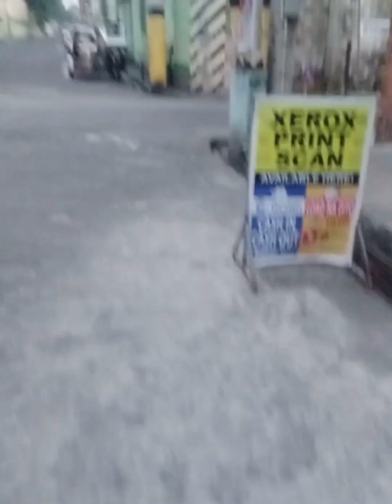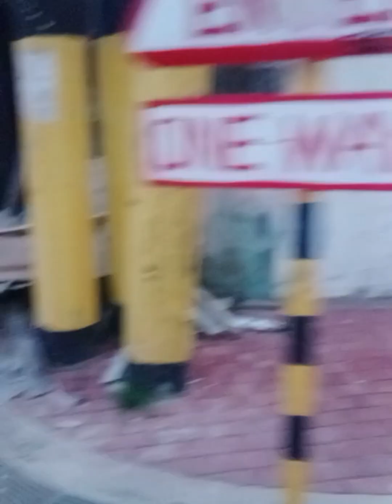SA Plaza Sta Cruz